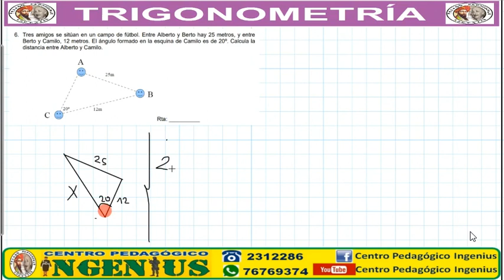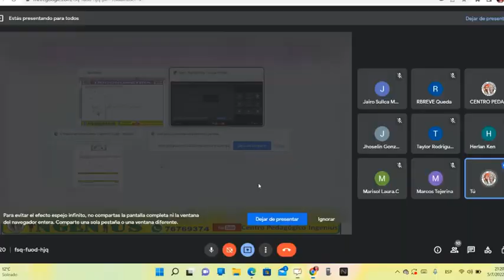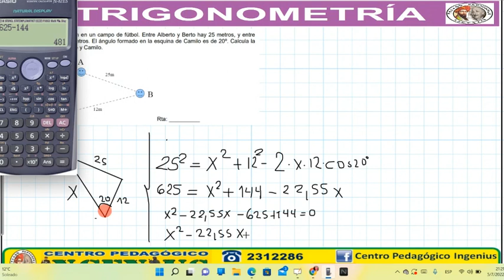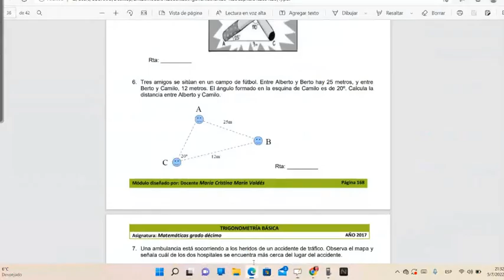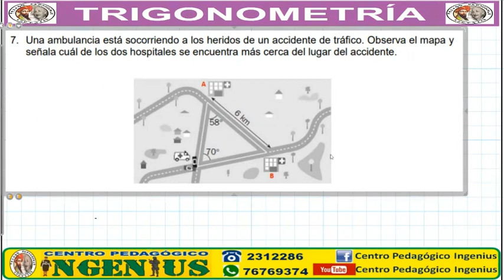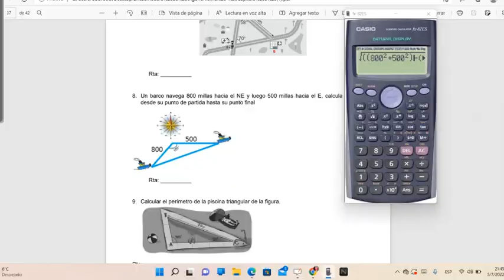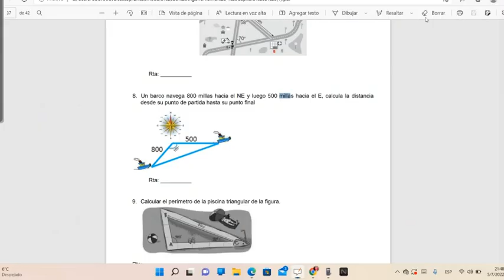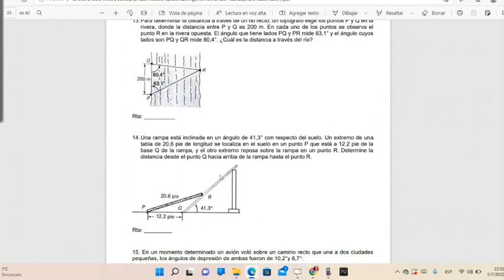RESOLUCIÓN DE TRIÁNGULOS OBLICUÁNGULOS (Clase 14 de Trigonometría)